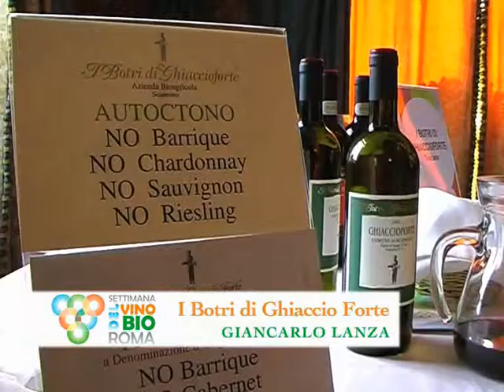I Botri di Ghiaccioforte - La Settimana del Vino Bio a Roma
Intervista a Giancarlo Lanza